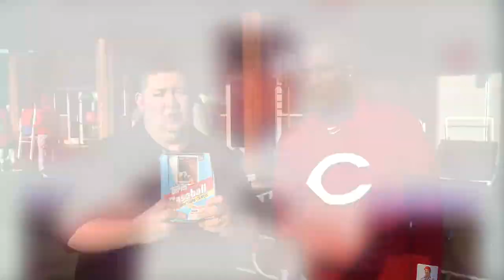Reds legend Eric Davis talks Tony Gwynn, pulls off a great trade | Old Baseball Cards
Ex-Reds star Eric Davis is one of baseball's great "What if? stories. How great could he have been if he didn't get hurt? On this episode of "Old Baseball Cards," he proves he's at least a great personality. He's hilarious opening packs of baseball cards from 1992 and pulls off a nice trade at the end.